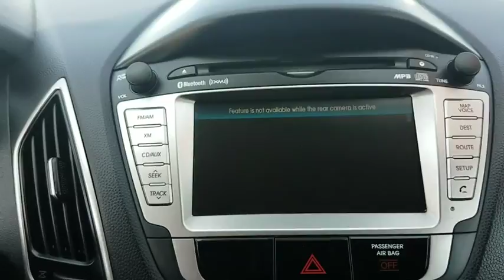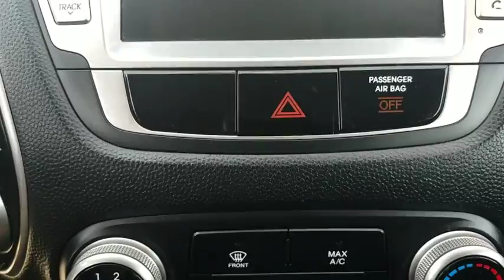2010 Hyundai Tucson Schaumburg, Arlington Heights, Hoffman Estates, Des Plaines, Palatine, IL 87711A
Cotton White U 2010 Hyundai Tucson available in Schaumburg, Illinois at Schaumburg Honda. Servicing the Arlington Heights, Hoffman Estates, Des Plaines, Palatine, IL area.

Schaumburg Honda
750 E Golf Rd

Recent Arrival! 2010 Hyundai 4WD Tucson GLS Cotton White 6-Speed Automatic with Overdrive Clean CARFAX.